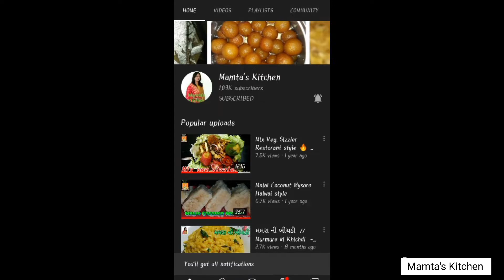Instant Sweets// રક્ષાબંધન સ્પેશીયલ માવા કે દૂધ વગર બનાવો ફક્ત ૧૦ મિનિટમાં.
By :- Mamta Khamar

આ રક્ષાબંધનમાં બનાવો ઇન્સ્ટન્ટ સ્વીટ્સ ફક્ત દસ મિનિટમાં બજારમાં મળે તે કાજુ તેમજ માવાની સ્વીટ્સને પણ ટક્કર મારે તેવી.